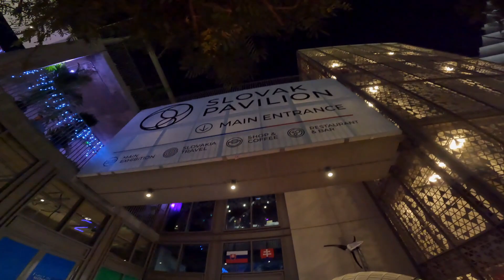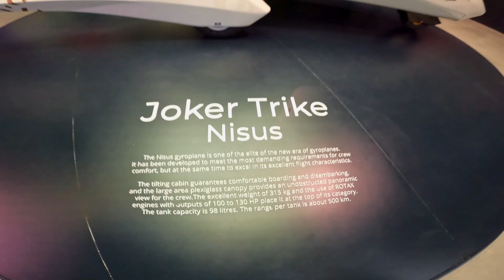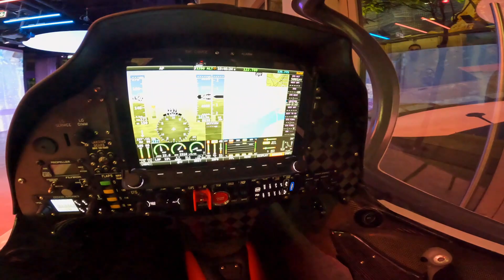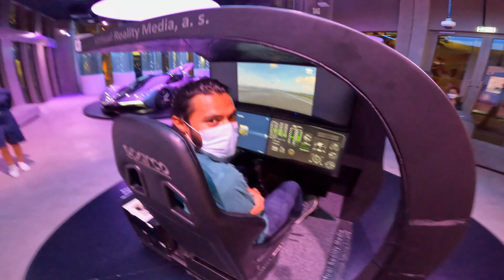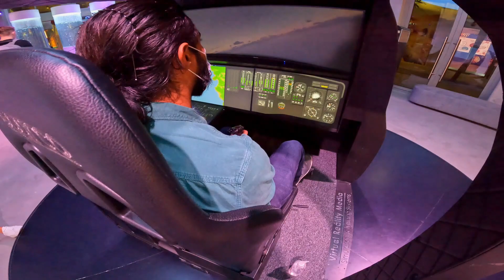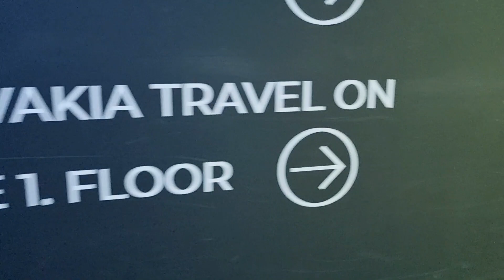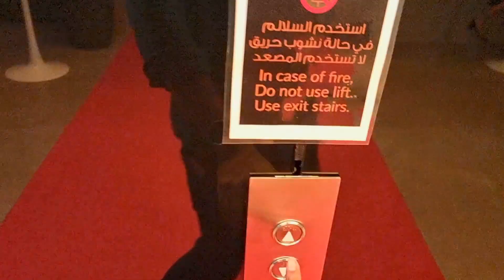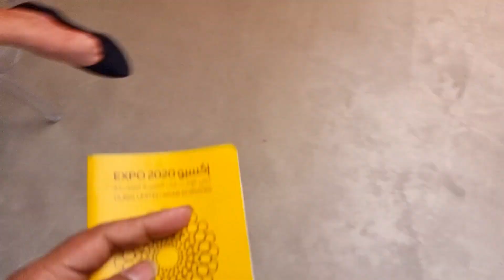Super Car at Expo | Slovakia Pavilion | Expo2020 Dubai | Vlog 056